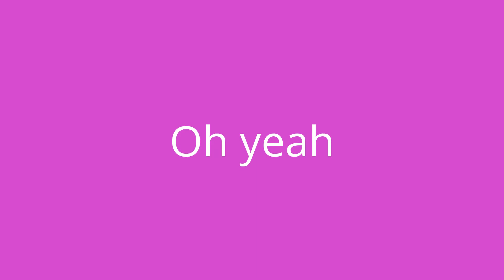20 grand + rambling.